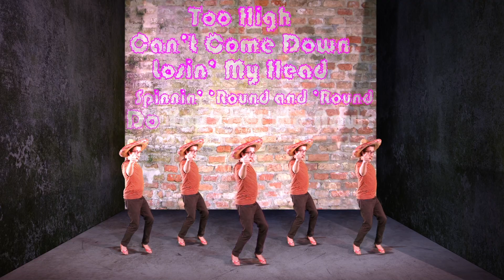Toxic Party-Cles Part 2: Electric Boogaloo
Plz don't sue my Britney!